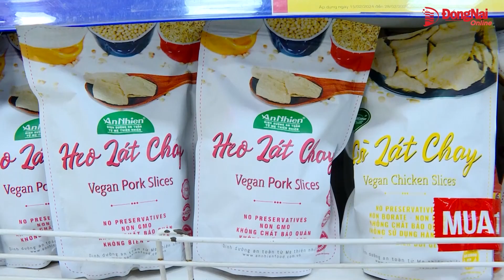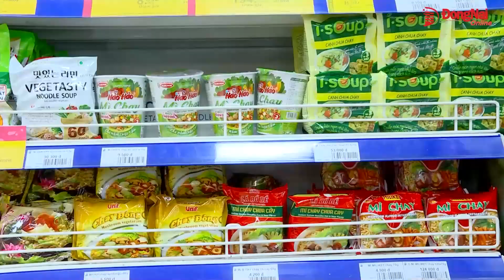Thực phẩm chay vào mùa cao điểm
Sau Tết Nguyên đán cho đến hết tháng Giêng hàng năm là thời điểm các sản phẩm chay được tiêu thụ mạnh. Năm nay, thị trường thực phẩm chay tại TP.Biên Hòa khá nhộn nhịp với đa dạng sản phẩm phục vụ người tiêu dùng, giá cả ổn định...